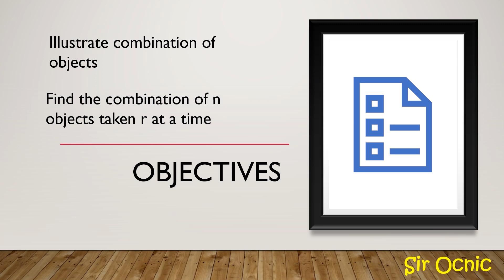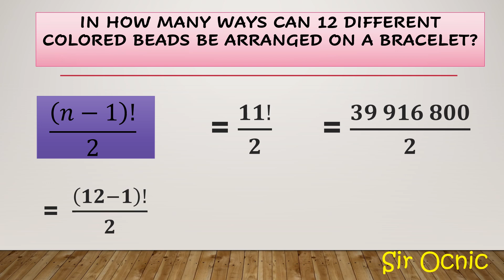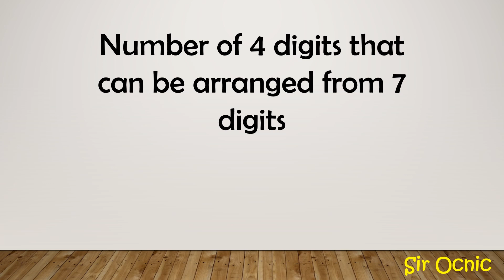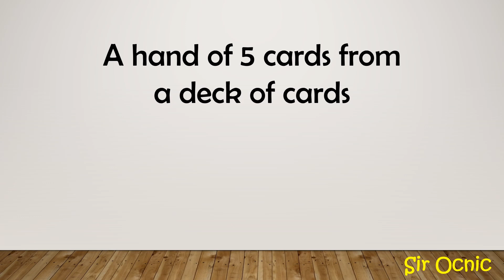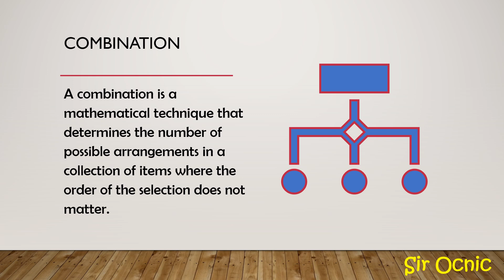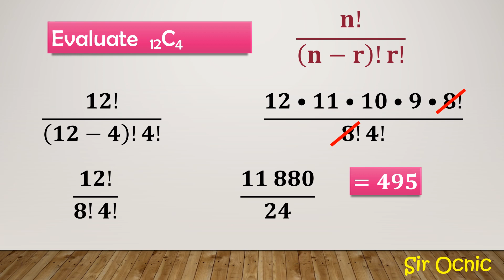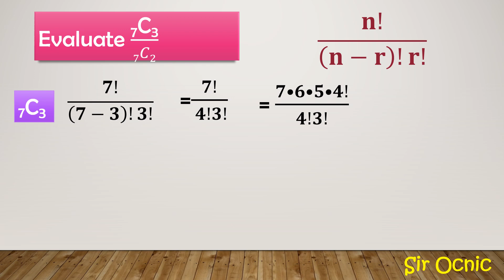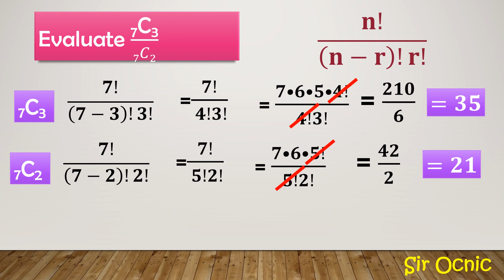G10Q3_7_COMBINATION l Math 10 l Sir Ocnic l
COMBINATION